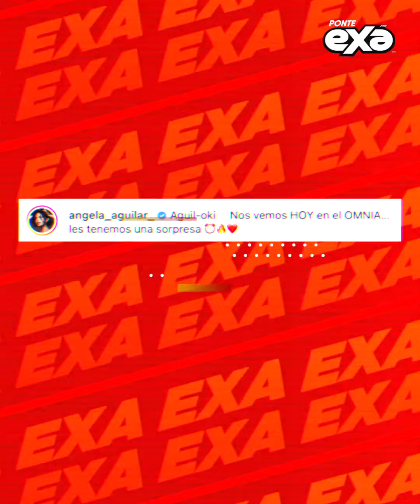Ángela Aguilar canta "La Gata Bajo la Lluvia" en show de Steve Aoki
Este fin de semana Ángela Aguilar volvió a estar en la boca de todos, pues estuvo junto a Steve Aoki en un antro de Las Vegas y sorprendieron al público con una nueva versión de un éxito de Rocío Dúrcal.